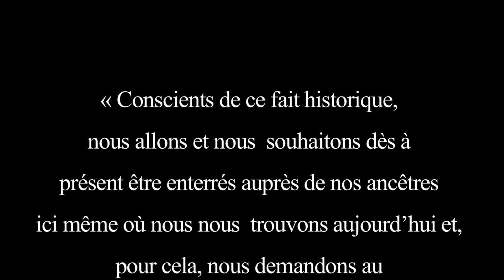Déchaîne Humaine (De la ZAD - NDDL à Belo Monte)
11 Mai 2013 - De la ZAD de Notre-Dame-des-Landes à Belo Monte au Brésil, où le projet de barrage très controversé et financer par GDF-Suez / Alstom (entre autres) progresse chaque jour en déportant les indigènes, massacrant en toute impunité celles et ceux qui résistent, ainsi que la forêt primaire qui les fait vivre.